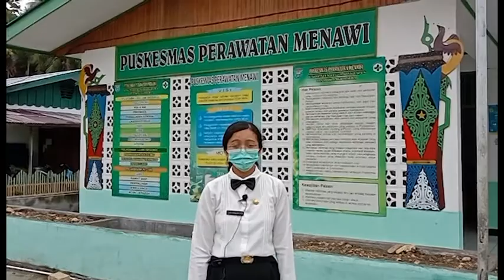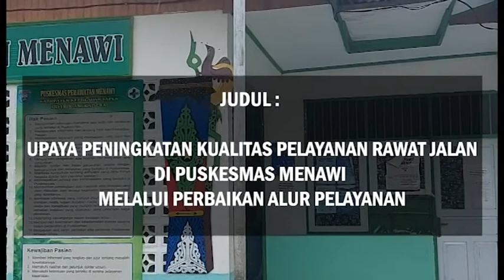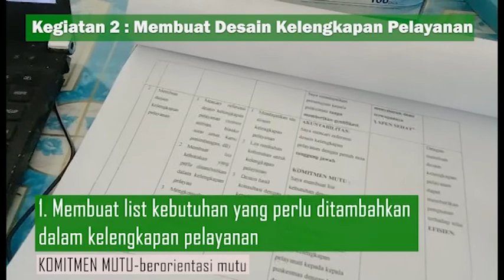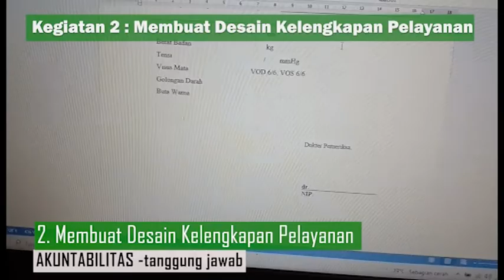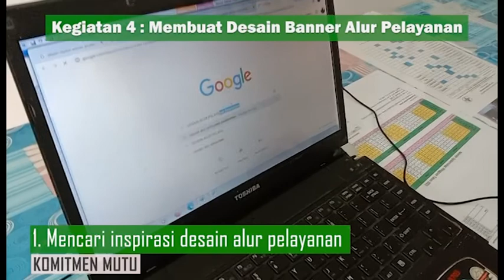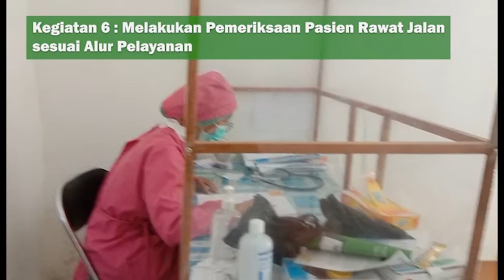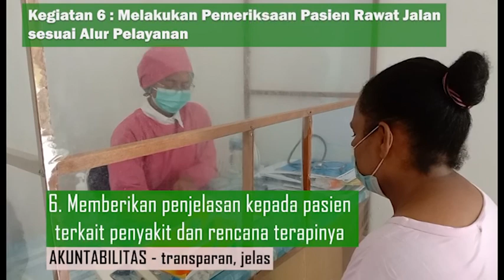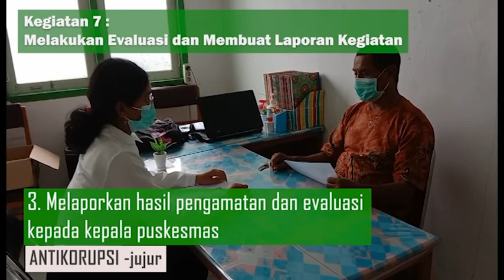LAPORAN AKTUALISASI LATSAR CPNS KAB. KEPULAUAN YAPEN ANGKATAN II TAHUN 2021 | DOKTER PUSKESMAS